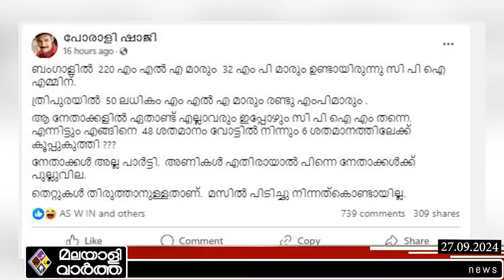Pinarayi കാടടച്ച് വെടി വച്ച് അൻവർ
​ @malayalivarthakerala 2024

റിയാസിന്റെ അവിശുദ്ധം!
നാറ്റക്കഥയുമായി അൻവർ
ഉത്തരം താങ്ങുന്ന പല്ലി...